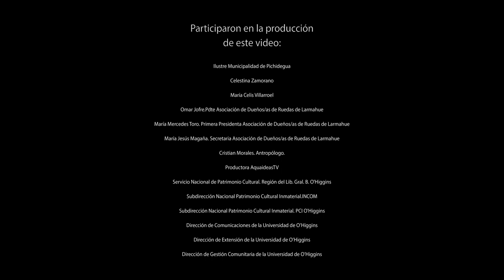"Tesoros Humanos Vivos" Modo de Vida Campesino Asociado a las Ruedas de Agua de Larmahue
"Lanzamiento cápsula de los Tesoros Humanos Vivos del Modo de Vida del Campesino de Larmahue y su Vinculación con el Medio Ambiente a través de las Ruedas de Agua.
Esta fue elaborada asociativamente entre cultores/as; Subdirección de Patrimonio Cultural Inmaterial y la Universidad de O'Higgins."